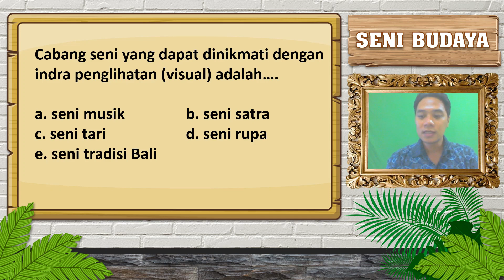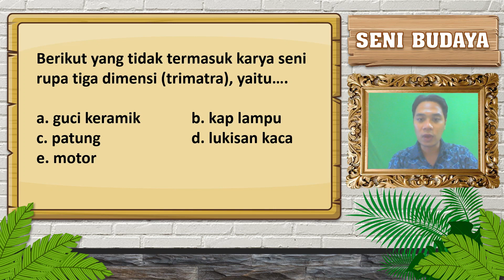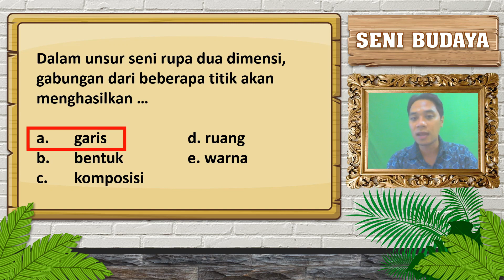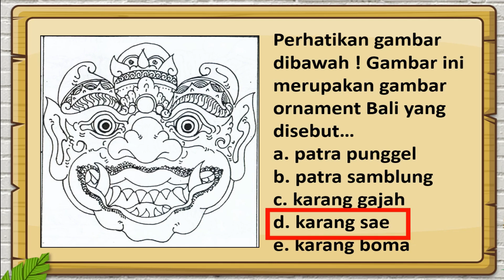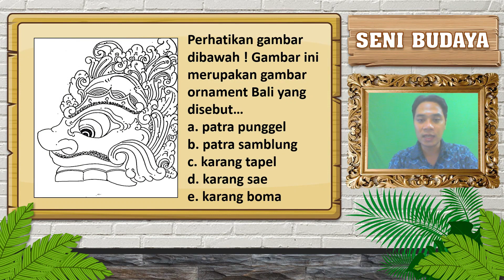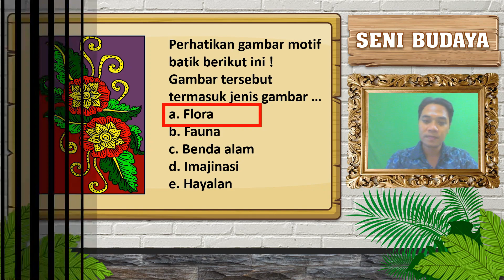Pembahasan Soal Seni Budaya2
selamat belajar, semangat menempuh penilaian akhir semester